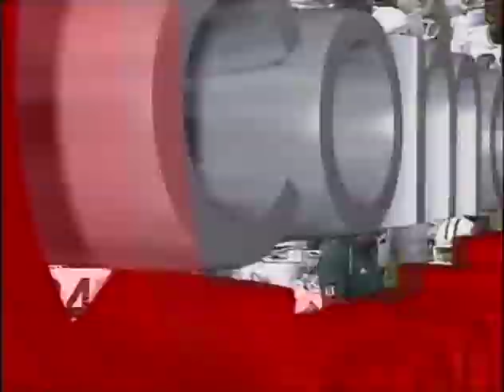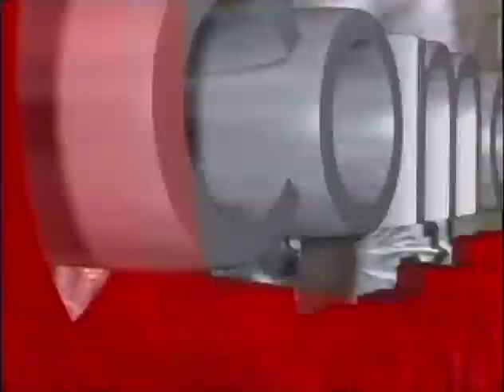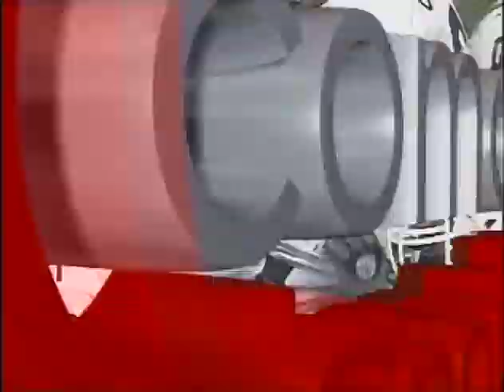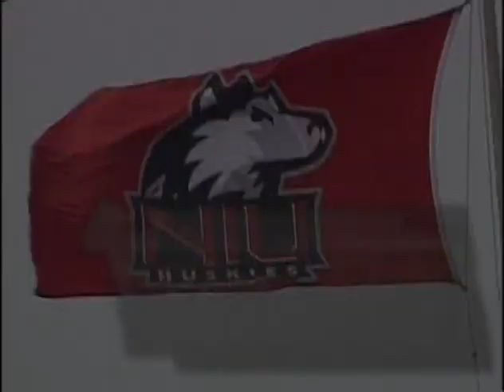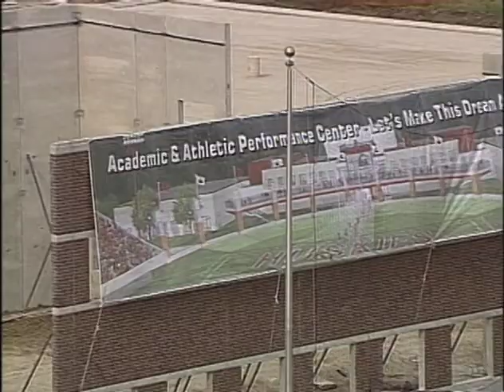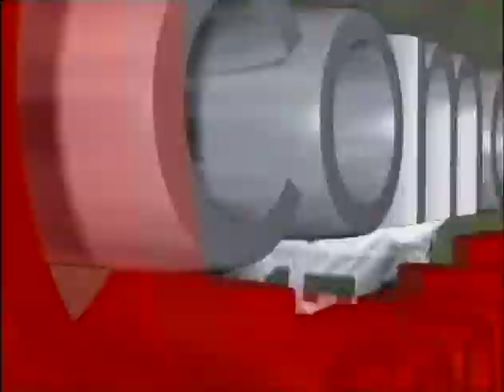Ohio Football 2006: Full Game v. NIU